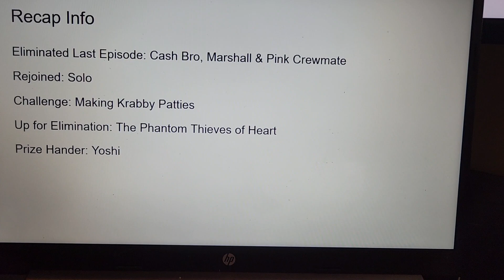Insane Character Elimination 10 Renegade Roundup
Voting Ends Tomorrow at 2:00 PM